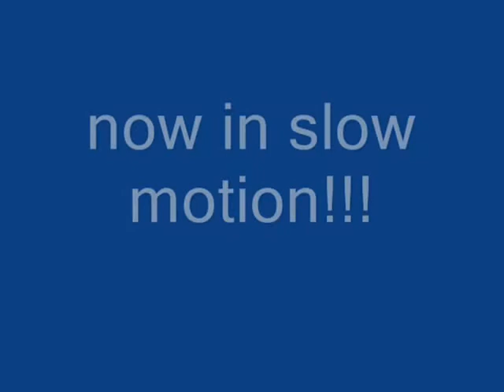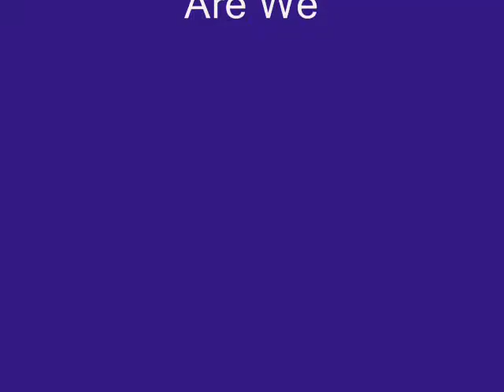preview of up coming video lol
this was a blooper of the video that will are making and we think its a good preveiw to watch hahaha